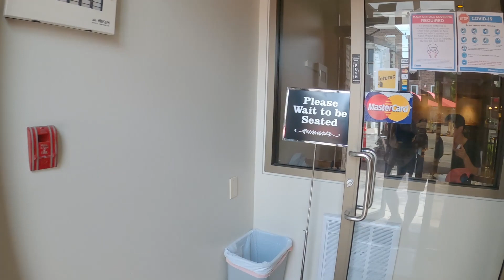Tymczasowe patia na Roncesvalles